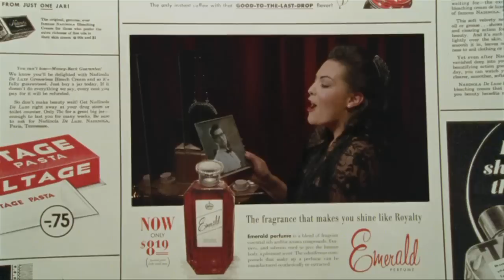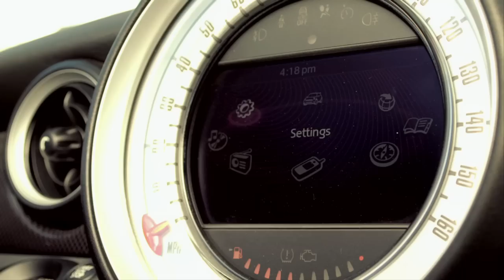Wave 105 Live! - Preview Video version 2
Preview video for Wave 105 Live! Starring 7 great acts for just £17.50 including Will Young, The Saturdays, Caro Emerald, Beverley Knight and Cover Drive.